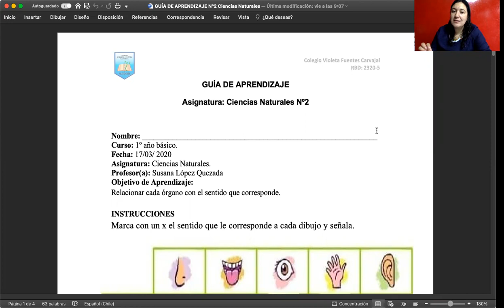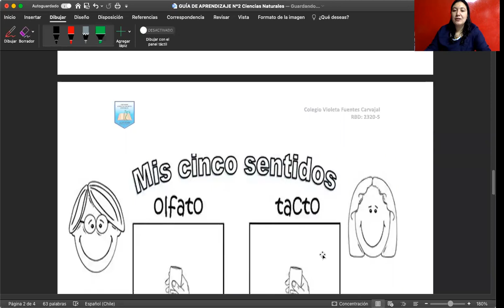Guía N° 2 Ciencias Naturales 1° básico, entrega 17 de marzo de 2021